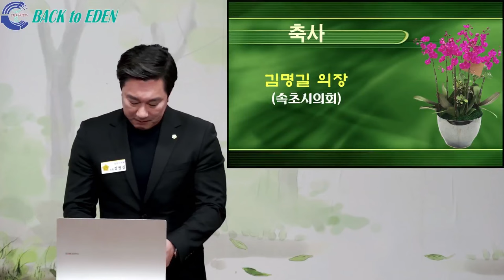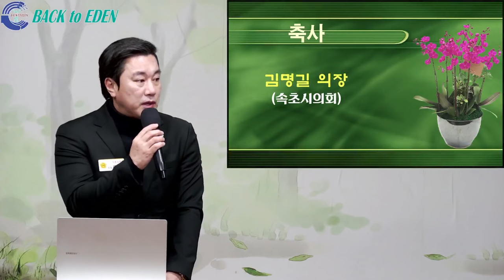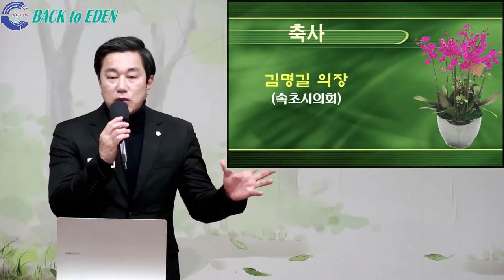23-12-31 속초시의회 김명길 의장 축사(개원 8주년 기념 및 베트라파 건축 계획 설명회)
00:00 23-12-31 속초시의회 김명길 의장 축사(개원 8주년 기념 및 베트라파 건축 계획 설명회)

※ 주소         : 강원도 속초시 청봉로 6길 9
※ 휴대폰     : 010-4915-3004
※백투에덴 후원계좌: 국민 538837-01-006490 백투에덴 힐링센터 양일권